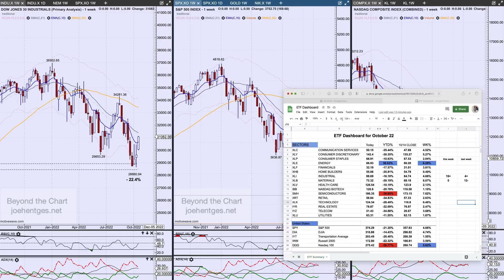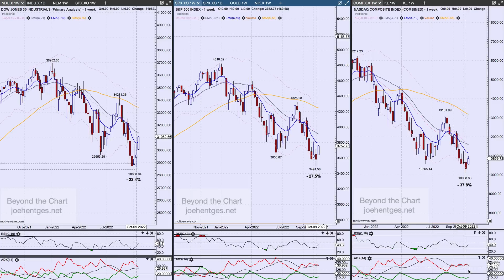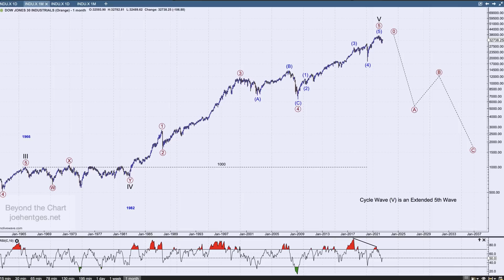Technical Analysis of Stock Market | A Killer Wave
In this technical analysis of the stock market video I share a video that I produced for my members two months. In this video I talk about the Elliott Wave concept of an extended 5th wave and how it corrects after completion. I show the possible paths forward for the stock market if indeed we just completed an extended 5th wave.

How to Profit with Puts

Transform Your Trading Now!!